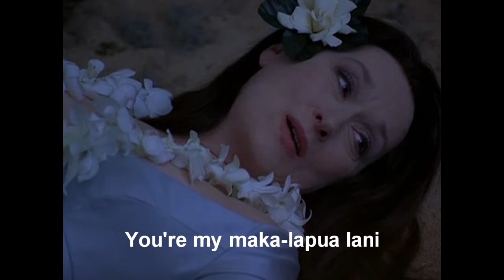Excellent Moon - Meryl & Adam Guettel (with lyrics)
A mini-musical 'The Music of Regret' in three acts starring Meryl Streep, Adam Guettel and the Alvin Ailey II dancers.
The Music of Regret. 2006. USA.
35mm film (transferred to HD CAM). 40 min.
Directed by Laurie Simmons
Cinematography by Ed Lachman ASC
Lyrics by Laurie Simmons
Produced by Jeanne Greenberg Rohatyn, Donald Rosenfeld, Salon 94, and Performa 05 with RoseLee Goldberg.